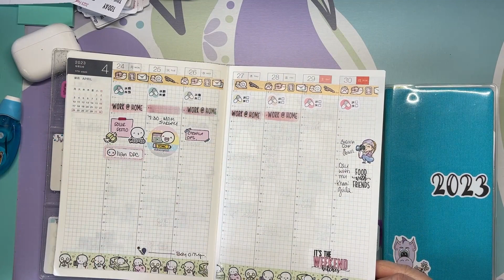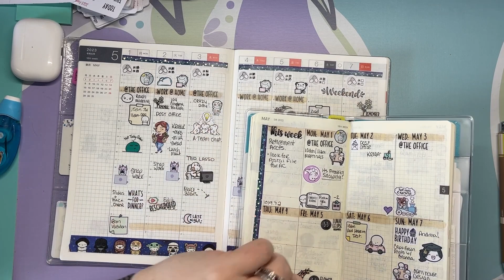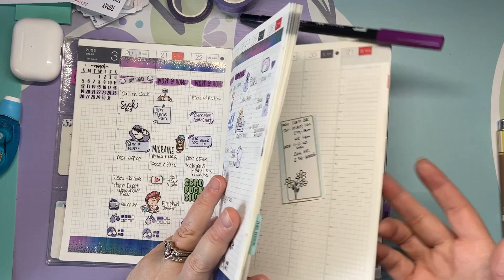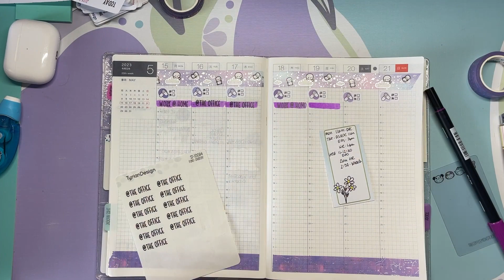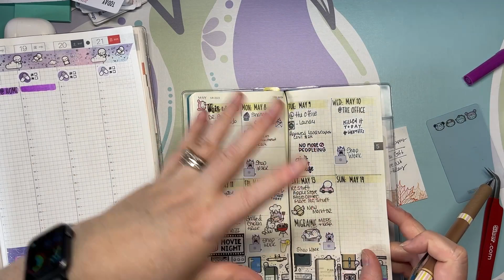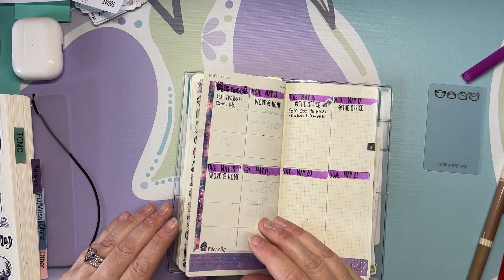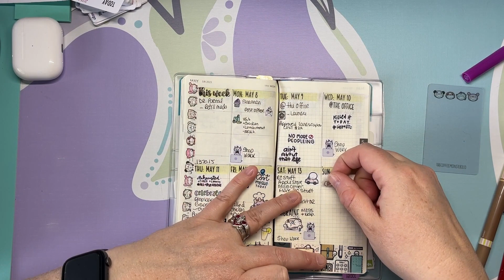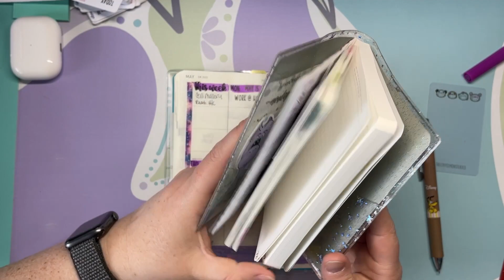Plan with Me | Hobonichi Cousin and Weeks | Refection and memories with daily planning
I think I have a groove... but we'll see.

Sticker book
Confetti dividers
Pen Case
Mom’s Planner
Sticker Release Paper
A5 Ring Binder
Stalogy A6
Stalogy B6
B6Slim Pocket
Pentel Energel Alloy
Sharpie S-gel
Pentel Energel Clena
Post it Tabs
Pen/sticker case
Fiskers Cutter
Business Card holder
Mini Sticker book

Filming Set Up:
iPhone 11 Pro Max/Go Pro 7
Overhead stand
Cell phone adapter
Ott/craft Light